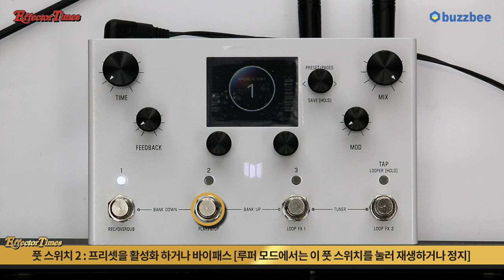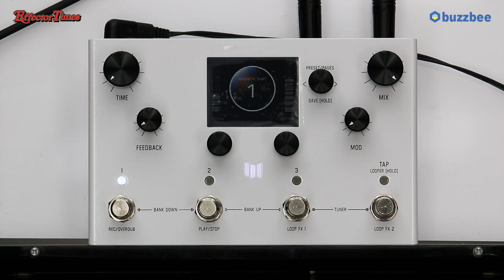[EffectorTimes 773회] Meris 이펙터 LVX 전격 출시!